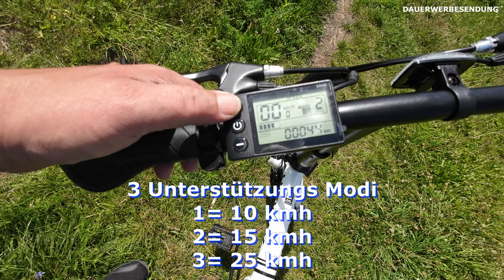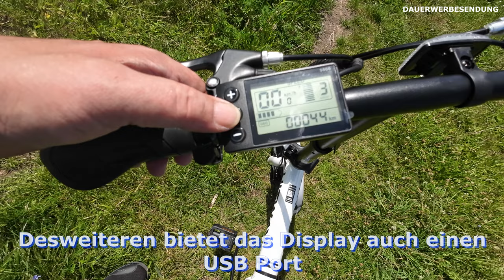🔴Top-Klapprad E-Bike von HITWAY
Suchen Sie nach der perfekten Mischung aus Stil, Leistung und Portabilität? Schauen Sie sich das Testvideo zum HITWAY BK35 an! Mit seinem schlanken, faltbaren Design, dem leichten Rahmen aus Flugzeugaluminiumlegierung und dem leistungsstarken 250-W-Motor ist dieses E-Bike perfekt für den Pendelverkehr in der Stadt und für Abenteuer in der Stadt. Genießen Sie schnelles Aufladen, eine Höchstgeschwindigkeit von 25 km/h und eine Reichweite von bis zu 60 km mit einer einzigen Ladung. Seine vielseitigen Fahrmodi und seine robuste Wetterbeständigkeit machen ihn zu einem zuverlässigen Allwetterbegleiter. Und dank der 100 %-Zufriedenheitsgarantie von HITWAY können Sie beruhigt fahren.
Hier könnt ihr den Hitway BK 35 kaufen 🛒

Mit dem Code: ebiketom30
könnt ihr 30 € sparen!

Sena R1 Smart Fahrradhelm

Ergon GP3-L Fahrradgriff, Black, L
SP CONNECT Handle Bar Mount
P&P Bequemsattel Luftikus
P&P Bequemsattel Hamburg bei Amazon
Terry Fahrradsattel Fisio Flex Gel Max
E-Bike Montageständer Willy
VELMIA Fahrradsattel Überzug aus bequemen Memory Foam
Selle Royal Lookin Moderate